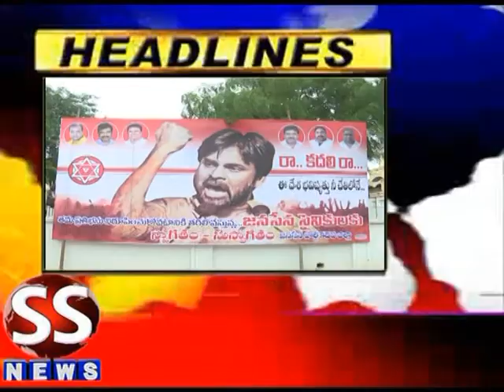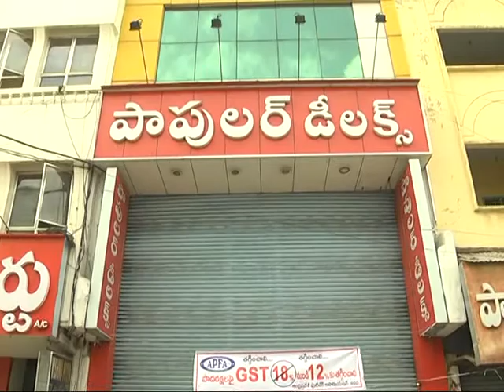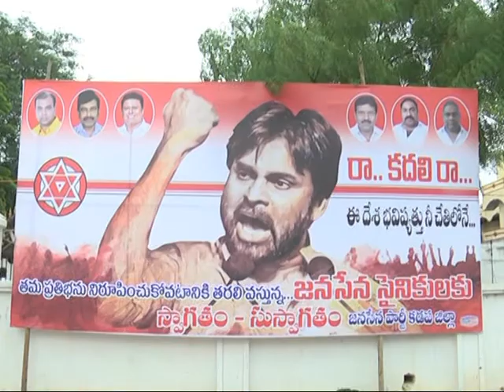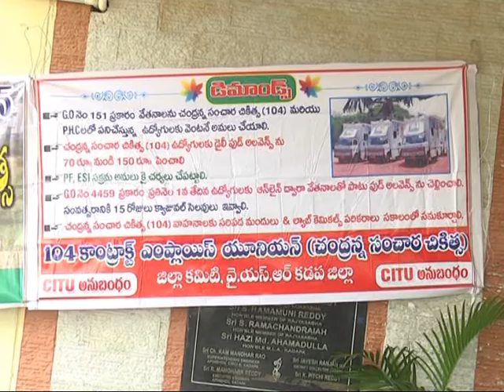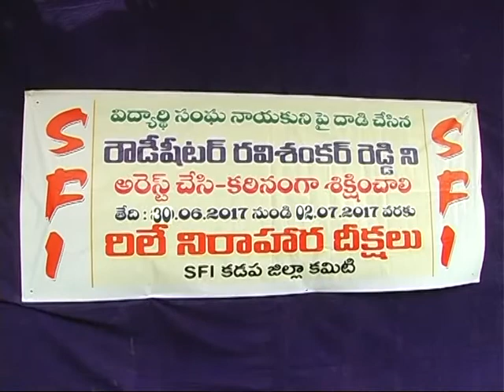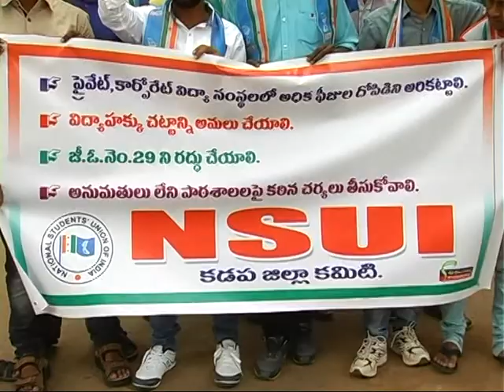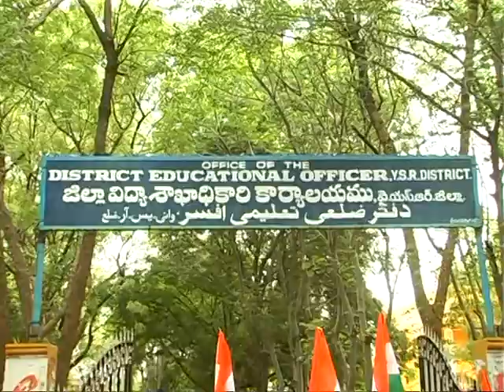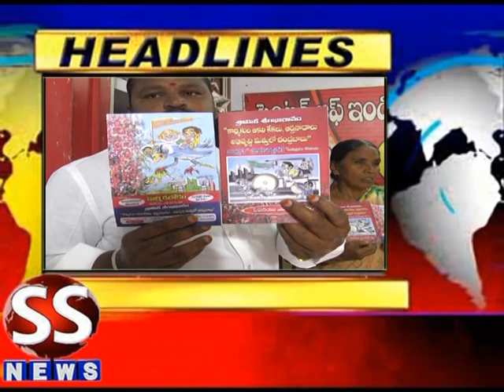30 06 17 NEWS